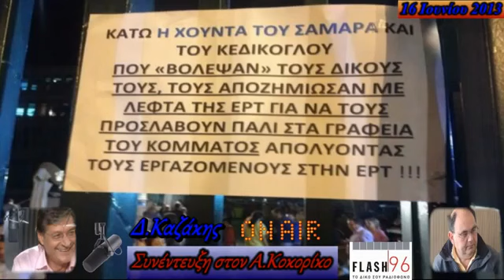ΕΠΑΜ, Δ.Καζάκης στον FLASH 96, 16 Ιουνίου 2013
"Σαν Έλληνες πολίτες είμαστε σ'ένα εχθρικό κράτος.."," Έχουμε τελειώσει σαν Χώρα...όλες οι επικοινωνίες των Ενόπλων Δυνάμεων μπορούν να ελεγχθούν απο ξένα κέντρα..δεν έχουμε δυνατότητα άμυνας,διαχείρισης κρίσεων ούτε ελέγχου των συνόρων...τεράστια η ευθύνη της στρατιωτικής ηγεσίας" τόνισε ο γ.γ του ΕΠΑΜ Δημήτρης Καζάκης σε συνέντευξη που παραχώρησε στον Αντώνη Κοκορίκο του Flash 96 FM.